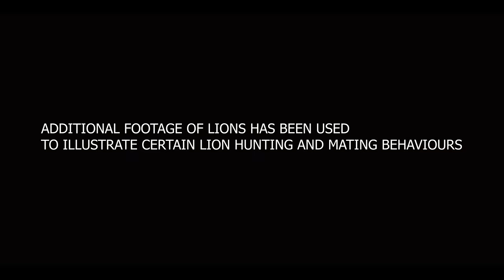छह खूंखार भाईयों की कहानी(Part-1)|| LIONS OF SABI SAND HINDI DOCUMENTARY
this Documentary is about the mapogo lions,the lions of Sabi Sand ,South Africa

About the mapogo lions:-
the Mapogo lion coalition is a notorious band of brothers that went on a vicious quest to dominate and rule the Sabi Sands region in South Africa’s Kruger National Park. The coalition became infamous for its sheer power and strength in taking over and controlling an area of approximately 70,000 hectares